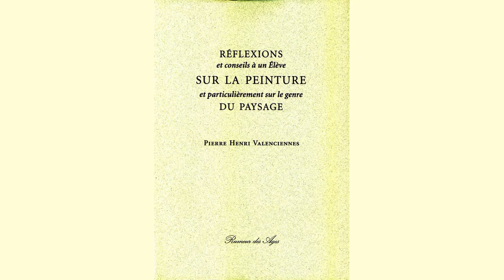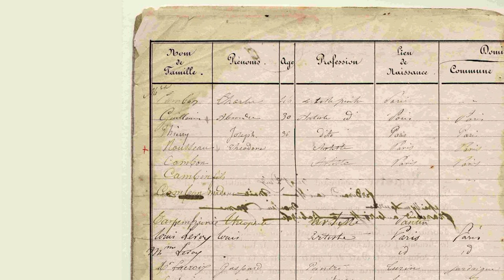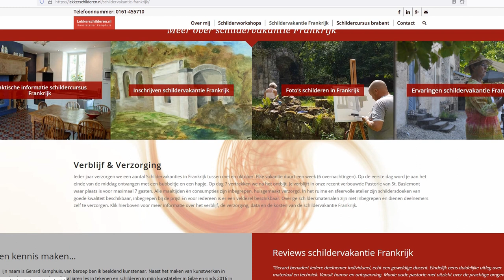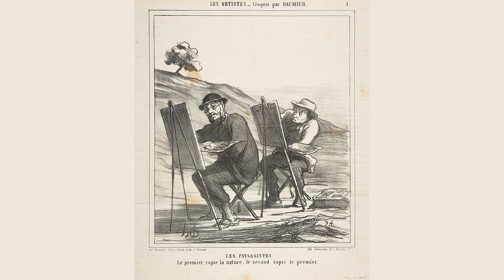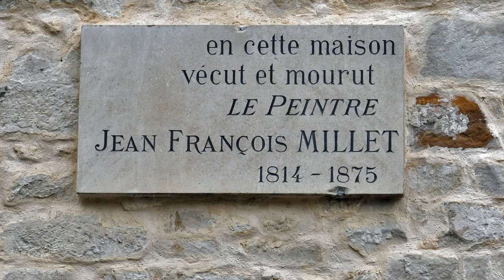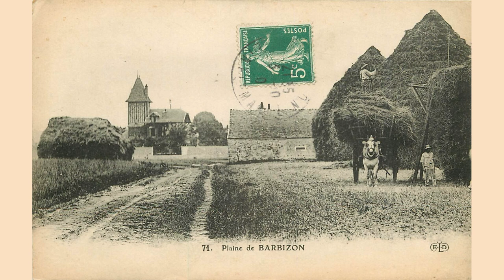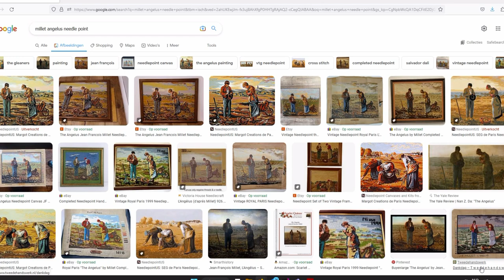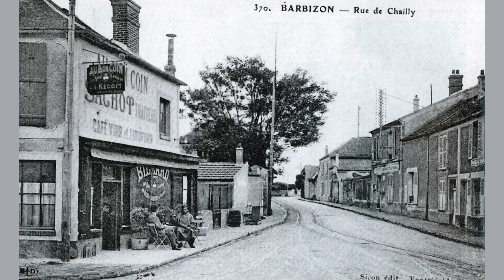School van Barbizon (Spiegel van de werkelijkheid deel 3) - kunst en cultuur van het realisme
Kunst en cultuur van romantiek en realisme in de negentiende eeuw. Een kunstgeschiedenisles van Niek Jongeneel, docent tekenen en kunstgeschiedenis.
Barbizon is een klein stadje ten zuiden van Parijs, op een uur rijden van die stad. Aan één kant van het dorp bevindt zich het oude bos van Fontainebleau, maar verder was het in de 19e eeuw omgeven door een gevarieerd landschap van heggen, boompartijen, weiden en akkers. Voor kunstenaars in de 19e eeuw voldeed het gebied perfect aan het ideale beeld van de harmonie tussen mens en natuur waarvan zij dachten dat die tot de industriële revolutie overal had bestaan. Dat beeld werd nog versterkt door de mooie verhalen die erover werden geschreven. De schilders gingen er op zoek naar de woeste natuur en naar het eerlijke en onbedorven landleven en probeerden er te ontsnappen aan de vieze, onnatuurlijke en ongezonde chaos van de grote stad.
In de loop van de 19e eeuw ontwikkelde Barbizon zich eerst tot kunstenaarsdorp en daarna tot toeristische trekpleister - waardoor aan het eind van de eeuw van het onbedorven landleven niet veel meer over was.

Trefwoorden: spiegel van de werkelijkheid, kunst op hoofdlijnen, cultuurgeschiedenis, schilderkunst, beeldhouwkunst, bouwkunst, architectuur, schilderij, schilderijen, beeld, beelden, beeldhouwer, schilder, architect, architecten, sculptuur, sculpturen, beeldhouwwerk, gebouw, gebouwen, bouwwerk, bouwwerken, cursus, de Bespiegeling, kunstboek, kunstbeschouwing, examen, examentraining, documentaire, havo, kunst, tekenen, algemeen, kunstgeschiedenis, kunstgeschiedenisles, kunstles, kunstlessen, kenmerken, les, lessen, makkelijk, middelbare, onderwijs, online, samenvatting, scholieren, school, tekenen, thuis, thuiswerken, videoles, videolessen, voortgezet, voortgezet onderwijs, vwo, Barbizon, bos van Fontainebleau. , koningen, Frankrijk. , jachtkasteel, koning, Frans I, paleis, dorp, industriële revolutie, Jean-Baptiste Camille Corot, Achille Etna Michallon, Grand Prix de Rome, Pierre-Henri de Valenciennes, Narcisse Diaz de la Peña, Charles-François Daubigny, Théodore Rousseau, schildervakantie, poëtische emotie, natuurgetrouwe weergave, landschap, licht, kleur, atmosferische diepte. , lyrisch, Idyllische, landschappen, landelijke taferelen, 1848, Gustave Courbet, Jean-François Millet, Arenleessters, Angelus. , Parijs, Melun geopend, tram, spoorverbinding, Spiegel van de werkelijkheid